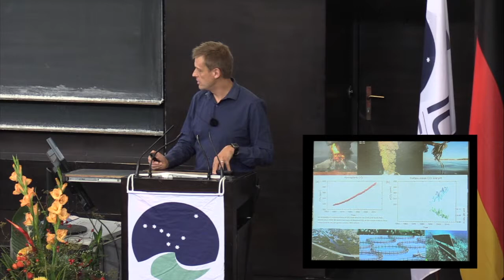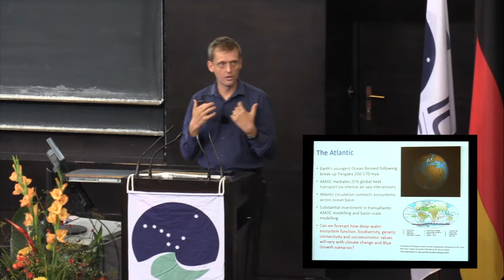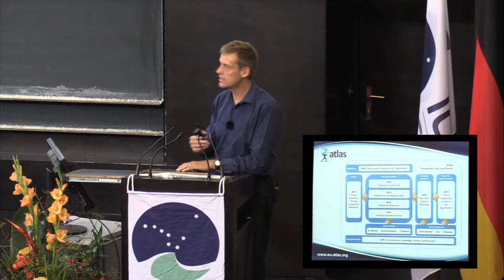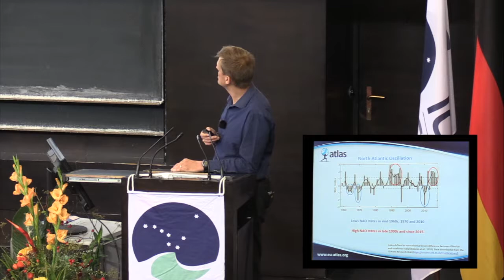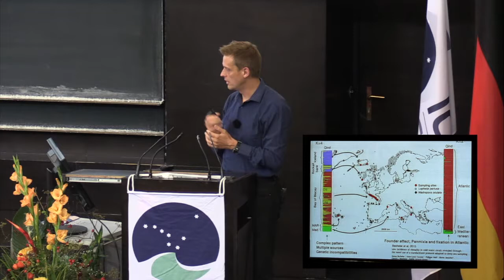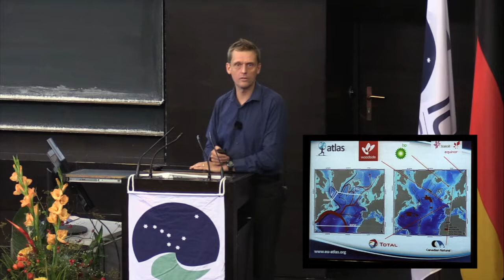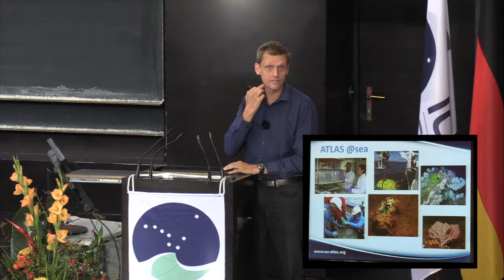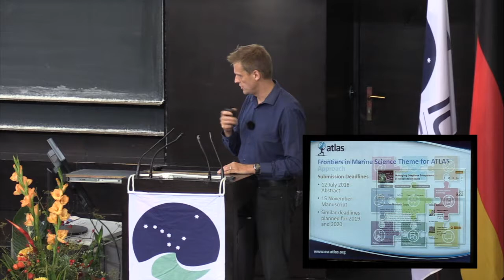ICES ASC Thursday keynote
Understanding deep-sea Atlantic ecosystems at ocean basin scale
J Murray Roberts
ATLAS project coordinator, University of Edinburgh
27 September 2018

ICES Annual